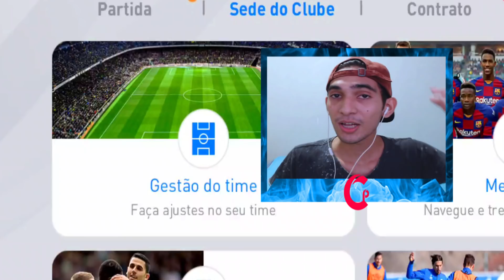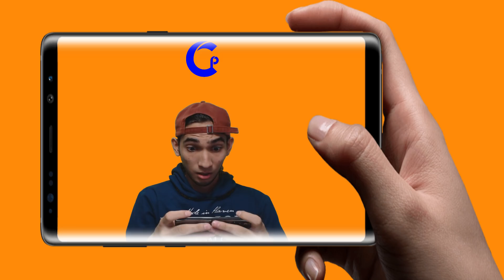TIME DO BRASILEIRÃO NO PES 2020 MOBILE